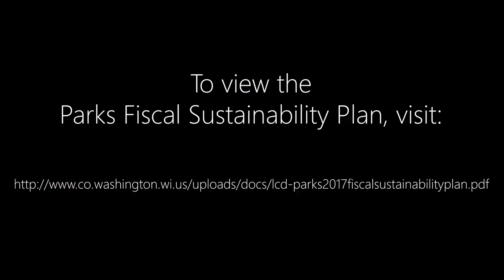Why A Park Fee?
Washington County Administrator Joshua Schoemann and Parks Central Services Director Jamie Ludovic explain Washington County's Parks Fiscal Sustainability Plan.

Created by: Gabrielle Wanasek